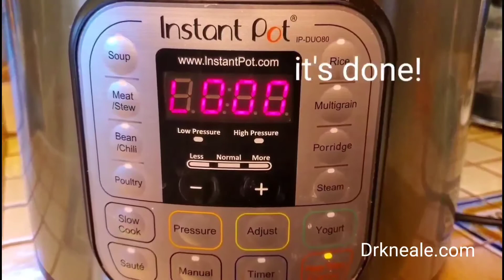Tender Ginger Beef in the Instant Pot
Very easy and a family hit! For the liquid amines I use the Bragg brand. Browb sugar is organic and can be skipped. The meat just melts in your mouth.